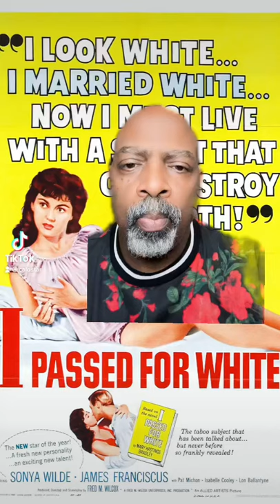I passed For White Great Movie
A young girl meets and marries the man of her dreams--only she hasn't told him that she is half-black, and he and his rich family and friends are white.  Movie was released in 1960